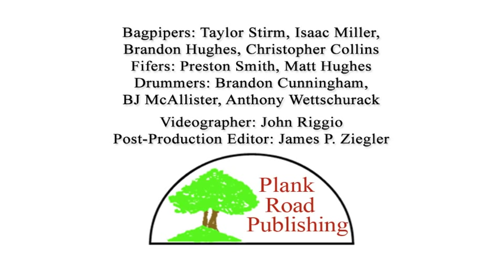MusicK8.com Bagpipes Series: March, Strathspey, And Reel (MSR)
We ask the 42nd Royal Highlanders to play a piece of their choosing, and they opt for "MSR." There's a mistake the first time through - yes, even professional musicians make mistakes - but the second time through goes smoothly. The recording is to be used as a web extra for Music K-8, Vol. 22, No. 4. Time: 4:05.

This is one of a series of videos offering a behind-the-scenes look at the October 2011 recording session with The 42nd Royal Highlanders. Their bagpipes, fifes, and drums were featured in John Riggio's song "Emerald Isle" (Music K-8, Vol. 22, No. 4).